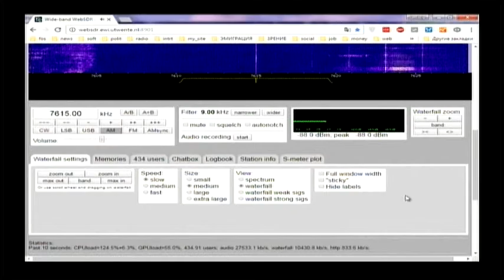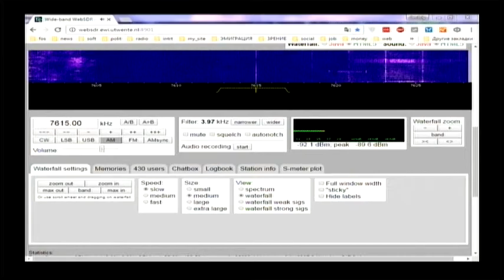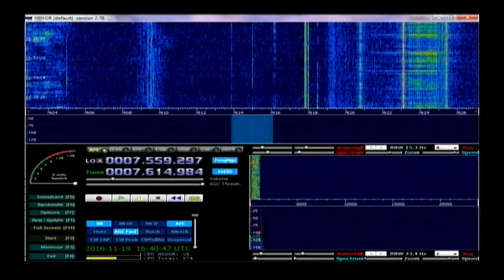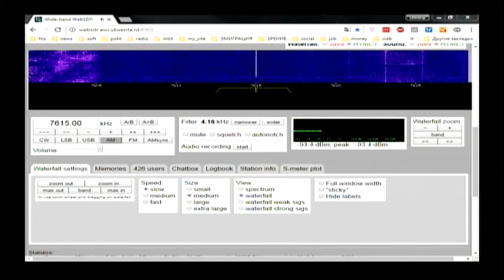Radio Latino 16:28 utc on 7615 khz 19 November 2016